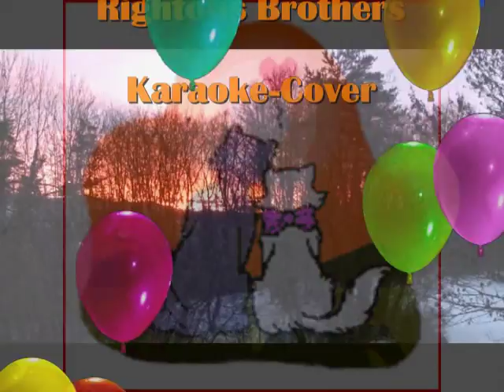Dedicated to Lara ;-)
Karaoke-Cover unchained melody (righteous brothers)

video created at mimicri's Tüftel Factory in 2011
photography & video by p.béguin